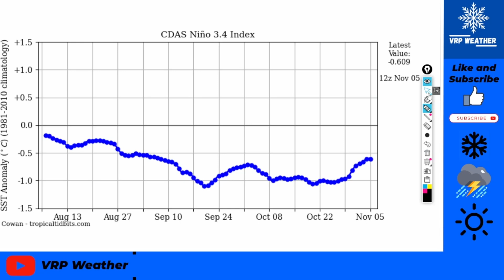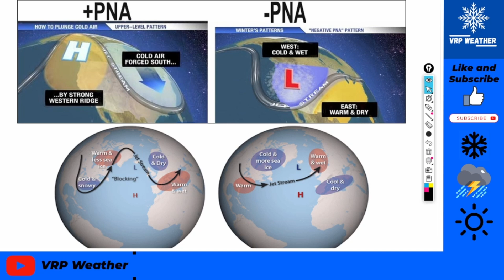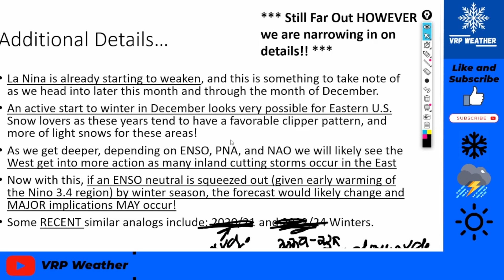Winter Forecast #2 A BIG UPDATE!! -VRP Weather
My SECOND OFFICIAL Winter Forecast for 2024-25!! Big Snow and Cold but also HEAT, a VERY INTERESTING ONE AHEAD!!⚠️☃️

p.s. The analog I meant to use was NOT 2023/24 but IS 2022/23.

Timestamps-
0:00- Intro
0:27- ENSO and La Nina.
2:36- PNA/NAO and Snowfall Effects of La Nina.
5:13- Temperature Forecast!
7:05- Precipitation Forecast!
7:48- OVERALL FORECAST!
13:42- Additional/Final Notes.
17:28- Outro